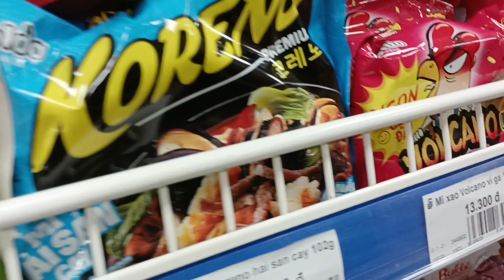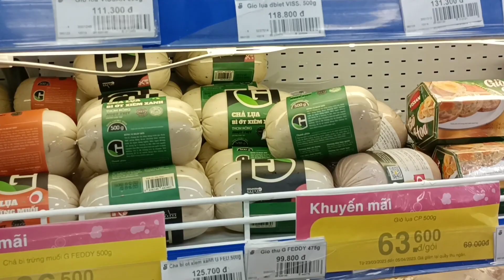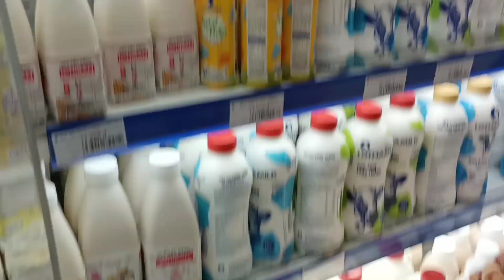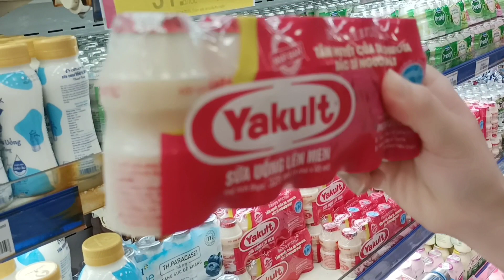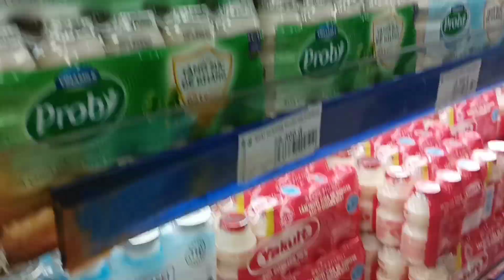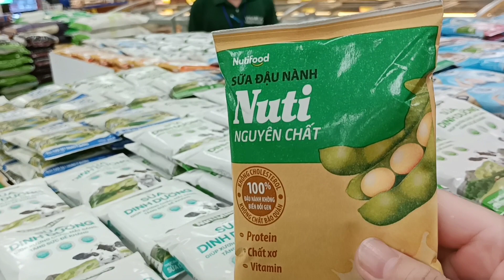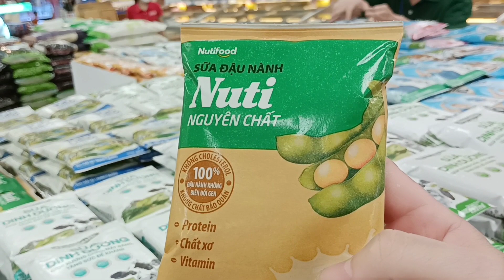越南永隆市的百貨公司買新衣服給媽媽